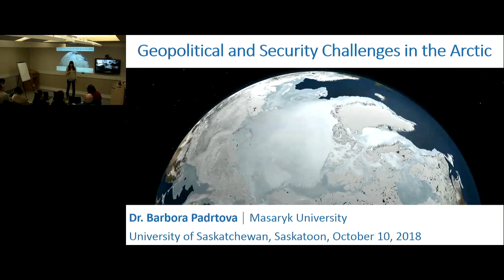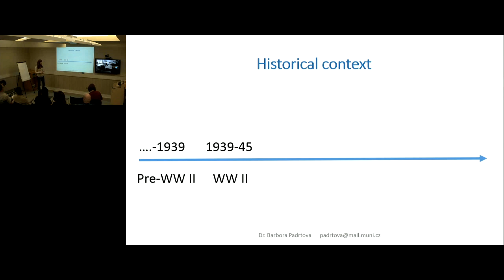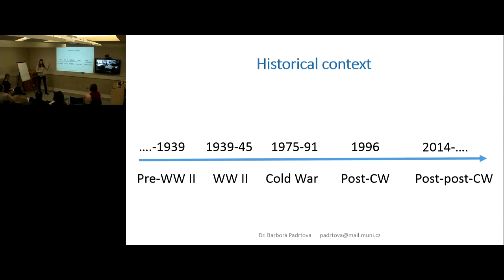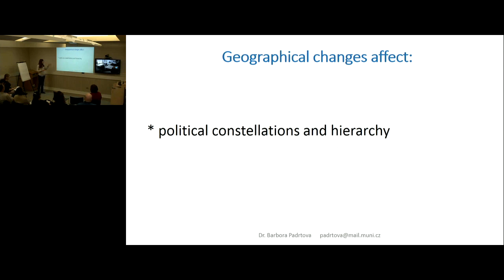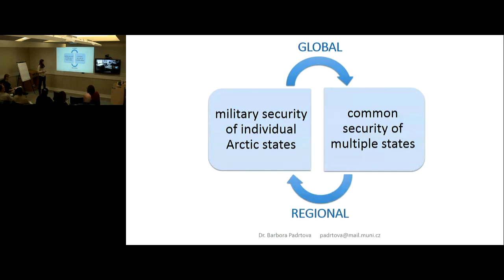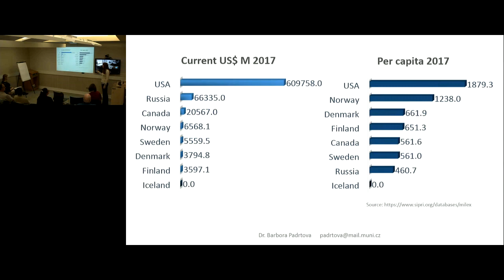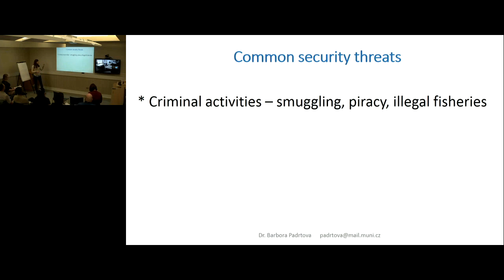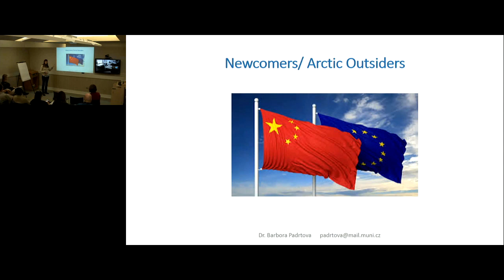JSGS Lecture ~ Geopolitical and Security Challenges in the Arctic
The geopolitics in the Arctic have been influenced by the current international relations’ developments and increasing tensions between Russia and the West. Additional drivers for geopolitical challenges are the availability and accessibility of energy resources, the opening of new transportation routes for destination and transit shipping and by security developments, including those relating to piracy, terrorism and environmental disasters. This presentation will provide an overview of geopolitical and security challenges which the Arctic faces in relation to climate change and current trends in international relations, with a focus on how geopolitics transforms into policy and what are the key variables that influence the relations of cooperation/competition among states in the Arctic region.

Dr. Barbora Padrtova is an Assistant Professor at the Department of International Relations and European Studies at the Faculty of Social Studies at Masaryk University in the Czech Republic. Previously she led a research group at the Institute of International Relations in Prague that developed a comprehensive analysis of Arctic states’ policies tailored to the benefit of the Ministry of Foreign Affairs of the Czech Republic. Her research interests focus on geopolitics and security in the Arctic region, securitization theory, US-Russia relations, and NATO-Russia relations.